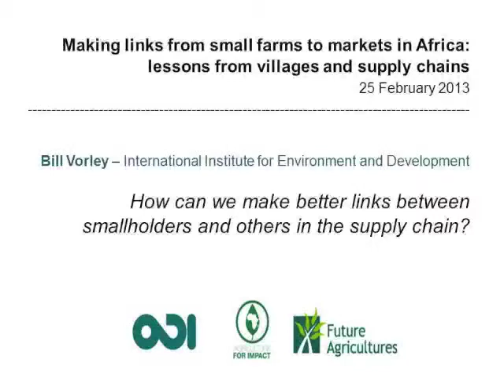Bill Vorley: how can we make better links between smallholders and others in the supply chain?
Bill Vorley - International Institute for Environment and Development - describes how can we make better links between smallholders and others in the supply chain. This event - Making links from small farms to markets in Africa: lessons from villages and supply chains - was held on 25 February 2013 at ODI offices, London.